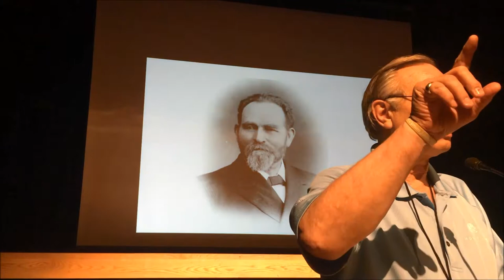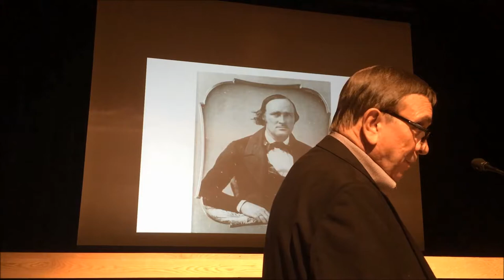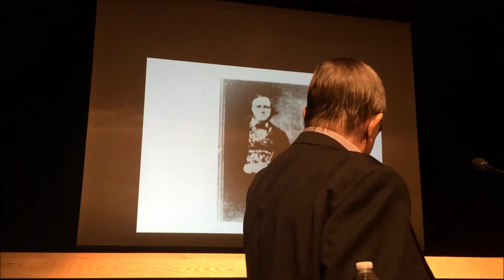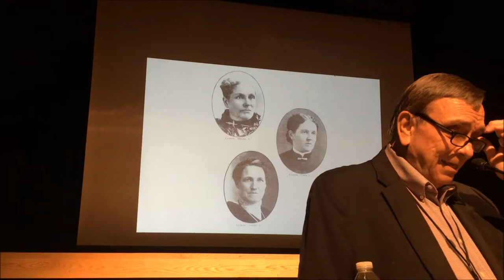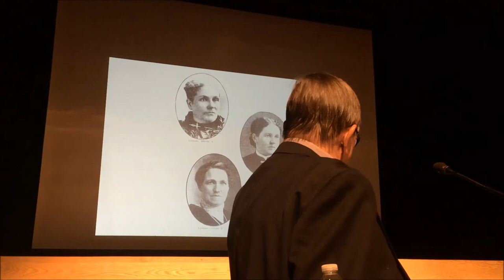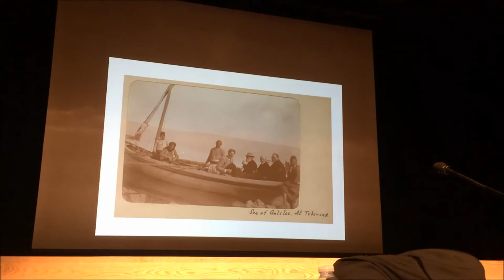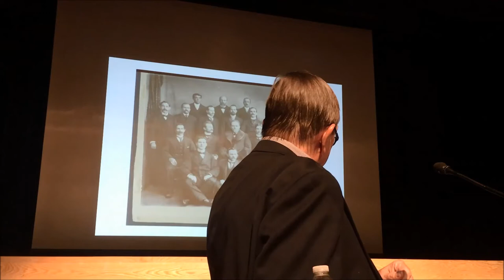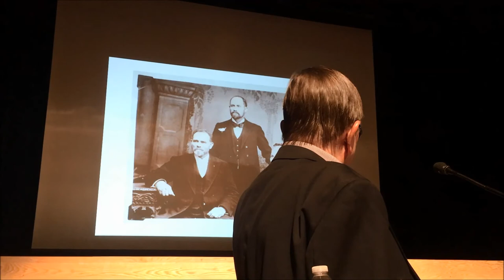Steve Sorenson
Presentation by Steve Sorensen titled "Things I Didn't Know About Francis M Lyman."  Presented at the Amasa Mason Lyman Educational and Historical Society Expo in Fillmore, Utah, August 2018.